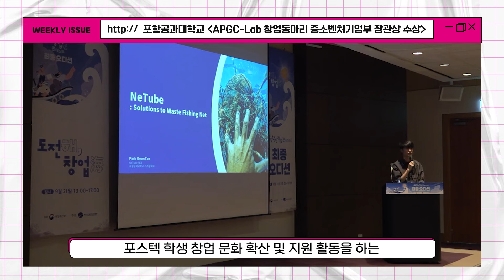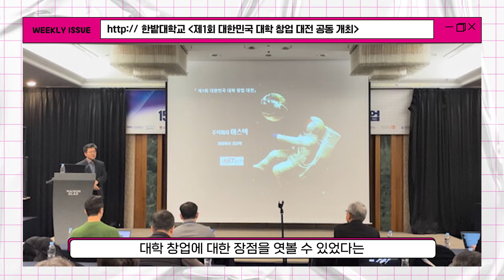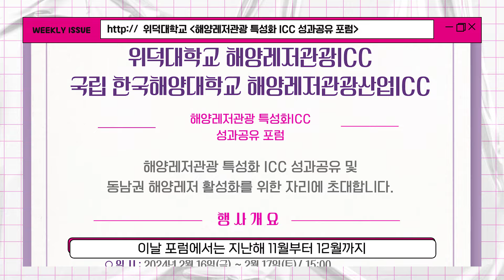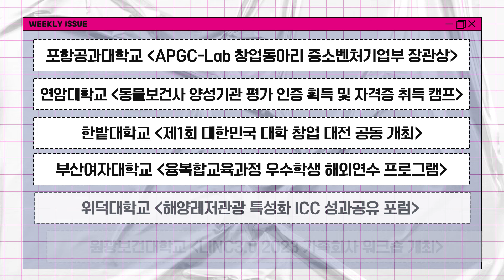[똑똑 위클리2] 링크3.0 사업단을 잘 활용하는 사람들의 특징🤩 ㅣEP.23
우리 모두 LINC 해요✨
링크3.0 사업단을 잘 활용하는 사람들의 특징은 무엇인지 같이 알아볼까요?
오늘은 포항공과대학교 신가인 학생과 부산여자대학교 양영란 학생이 함께합니다!
위클리 게스트에서 자세한 이야기 시작하니 귀 활짝 열고 기대해 주세요👂

01:05 포항공과대학교 "APGC-Lab 창업동아리 중소벤처기업부 장관상 수상"
02:08 연암대학교 "동물보건사 양성기관 평가 인증 획득 자격증 취득 캠프"
02:49 한밭대학교 "대한민국 대학 창업 대전 공동 개최"
03:17 부산여자대학교 "융복합교육과정(라이프케어) 우수학생 해외연수 프로그램 운영"
04:01 위덕대학교 "해양레저관광 특성화 ICC 성과공유 포럼"
04:43 원광보건대학교 LINC3.0 2023 가족회사 워크숍"
06:18오늘의 게스트를 소개합니다!
-포항공과대학교 신가인 학생
-부산여자대학교 양영란 학생
06:54 APGC-LAB 이란?
08:00 수요일 수요일은 기업가! 기억에 남는 대표님은?
08:47 APGC-LAB을 하면서 기억에 남았던 활동은?
09:51 행사의 뿌듯함을 넘어서 인정받은 업적!
10:45 전공과 관련된 해외연수를 다녀온 경험!
11:16 실제로 친환경적인 요소가 많은 핀란드와 스웨덴?
12:10 계단의 난간 높이까지 아이한테 맞춘 친환경적인 요소들!
12:17 링크3.0 사업단 때문에 갈 수 있었던 해외연수!
13:48 앞으로의 목표!
14:50 아웃트로